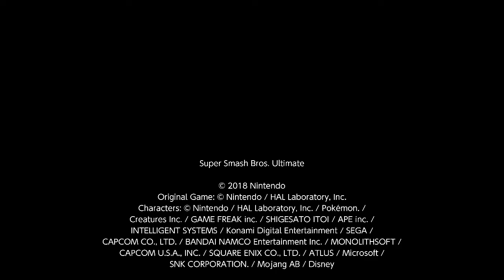clean min min stock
this will be the last smash bros clip for the forseeable future. im not getting any better at the game, not having fun with it, nor does it get any views to encourage me to play more. there is no incentive for me to continue. i took a break from playing smash for a while and mainly played mario kart, but i decided to play a few rounds to see if my mindset had gotten any better and lo and behold i still feel super shitty whenever i play this game. im quitting now because if i keep going down this hole i will harm myself. unless there is something big that re-lights my spark and makes me feel joy when i play smash, dont expect any more smash clips from me. i will continue to try and post clips, just no more smash bros. anything smash related youll see from here on if any will most likely be leftovers i forgot to post. if this makes you want to unsubscribe, go ahead. id rather have to rebuild a subscriber base under a new game thab stick with a community that bullied me out of every crew i've ever been in and made fun of me for my skill level and being trans. if you read all of this, thank you, i hope you understand, and dont comment.